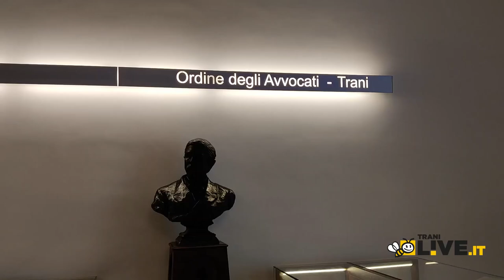Trani centro dell'avvocatura nazionale con il premio Giustina Rocca per giovani giuriste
Servizio di Vincenzo Avveniente